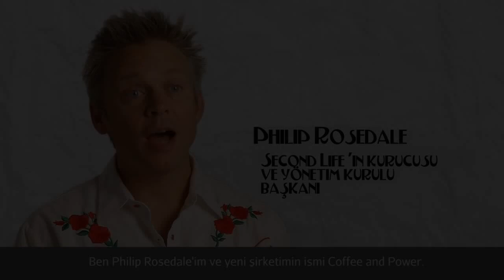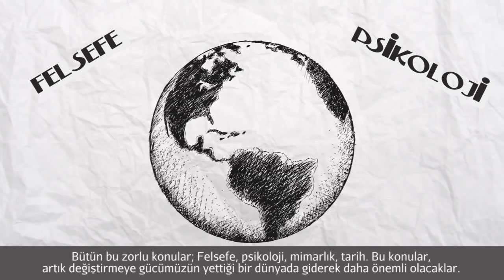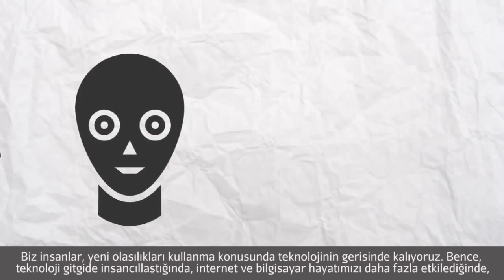Philip Rosedale - Coffe and Power'ın Kurucusu (Girişimcilik)